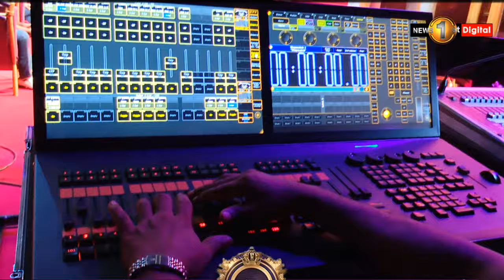சக்தி தொலைக்காட்சியில் மார்ச் 30 ஆம் திகதி முதல் வார இறுதி நாட்களில் ஔிபரப்பாகவுள்ள Shakthi CROWN